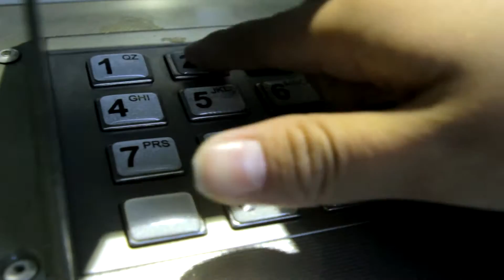SPOT LA CONTRASEÑA -GAMC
Utiliza una contraseña con tus familiares y evitemos así la trata y tráfico de personas.